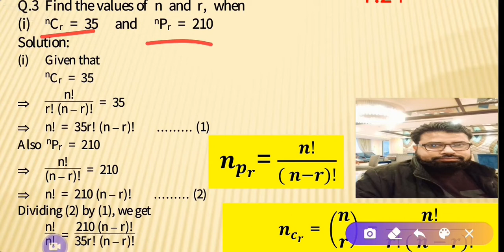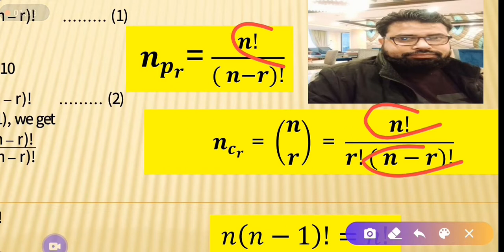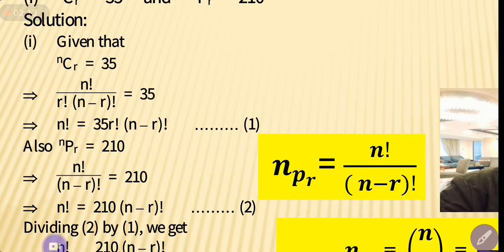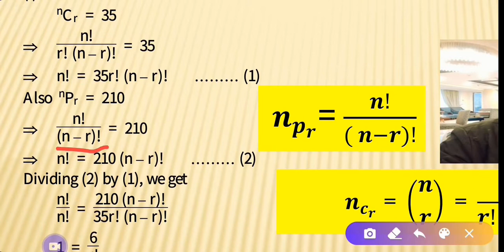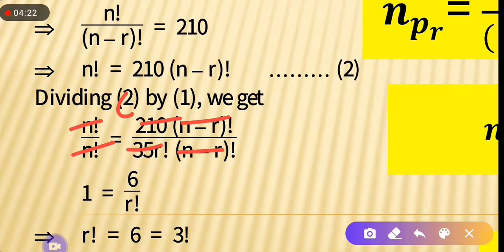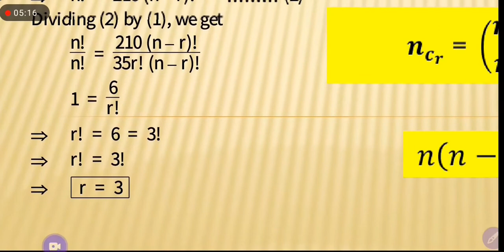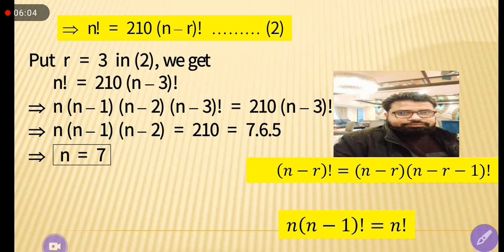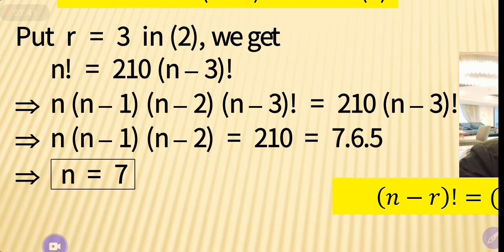11th Maths | Exercise 7.4 Q.3 i |Find the value of n & r nCr=35, npr=210 Permutation | Combination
Find the value of n & r  (i) nCr=35 , npr=210
11th Maths Ex 7.4 Q.3 i
11th Maths Exercise 7.4 Q.3 i
Combination
Permutation
Permutation And Combination Permutation Combination And Probability
Easy Maths
Mathematics Maths
Engineering Mathematics
Analytical Mathematics
Pure Mathematics
Amazing Mathematics
ZafeerMaths
Calculus
Mathematical Method